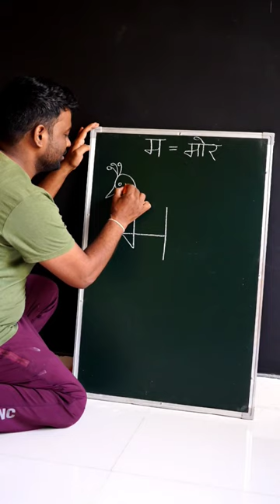मोर का चित्र बनाएं सबसे आसान तरीके से | Easy Peacock Drawing